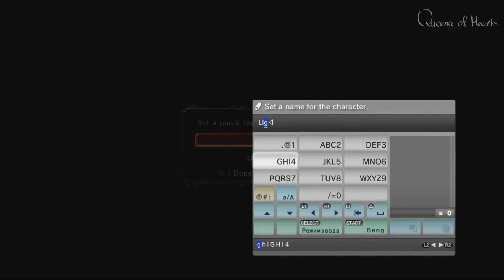Первый взгляд: Девушка и Dark souls 2 beta -укороченная версия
Dark Souls II — экшн-ролевая игра с открытым миром, разрабатываемая для Microsoft Windows, Xbox 360 и PlayStation 3 японской компанией From Software.
Продолжение хардкорной во всех отношениях ролевой игры Dark Souls. Разработчики подготовили для фанатов увлекательный мир, полный новых существ и загадок, новые испытания и продвинутую систему кастомизации оружия и брони для главного героя. Между историями Dark Souls и Dark Souls II нет прямой связи. Действие будет происходить в новой обстановке, Общая стилистика первой части сохранится. Игра базируется на абсолютно новом движке. Будут использоваться выделенные мультиплеерные сервера.